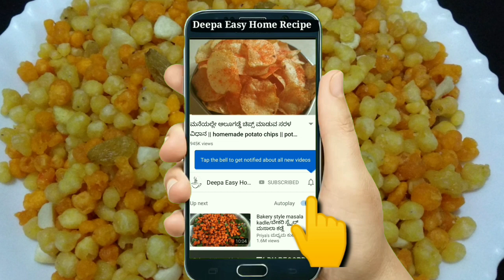ಸ್ವೀಟ್ ಬೂಂದಿ ಮಾಡುವ ಸರಳ ವಿಧಾನ | Sweet boondi recipe in Kannada